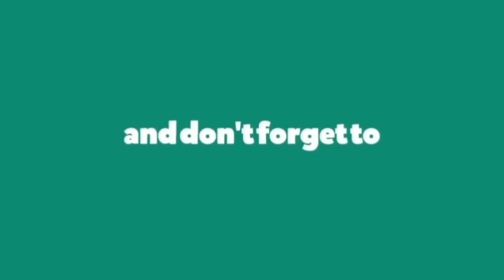OBLVYN x RIELL - With You